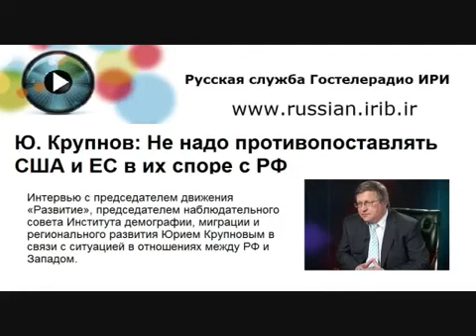Юрий Крупнов: Не надо противопоставлять США и ЕС в их споре с РФ